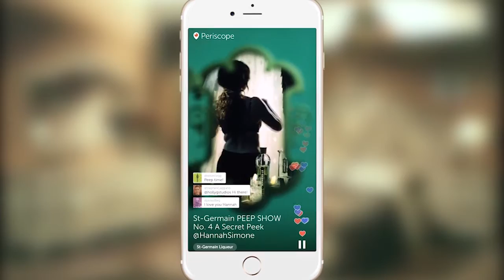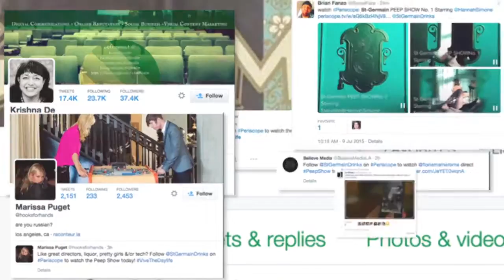Peep Show Cannes Final